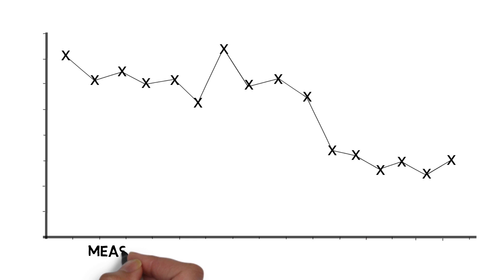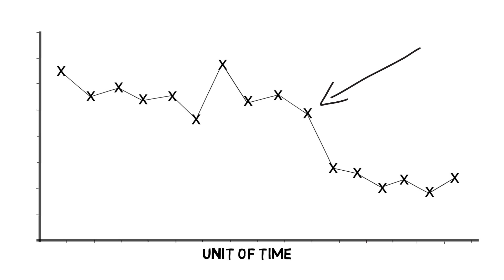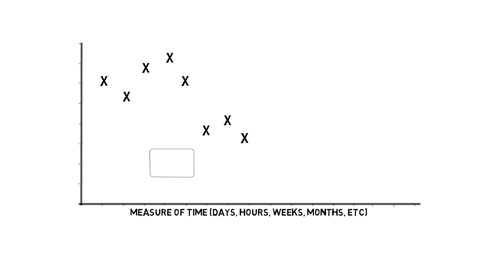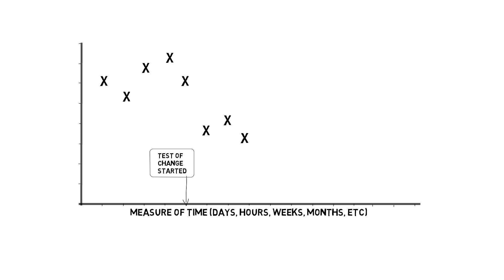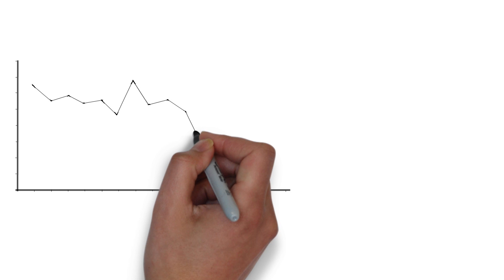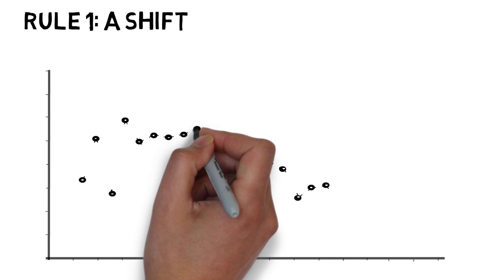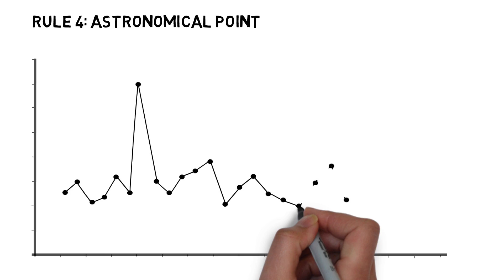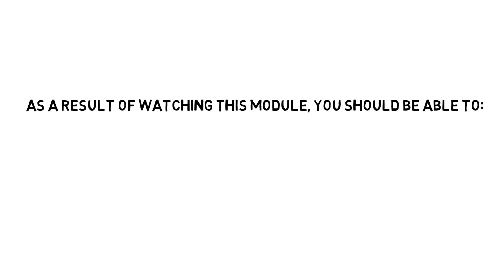Module 5 – Using Run Charts in Primary Care Quality Improvement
The fifth in a series of five modules focused on learning about quality improvement (QI) measurement in primary care, this module defines the term run chart discussing why it is relevant to QI, describes how to design a run chart that is clear and concise and how to utilize run chart rules to track improvement data.